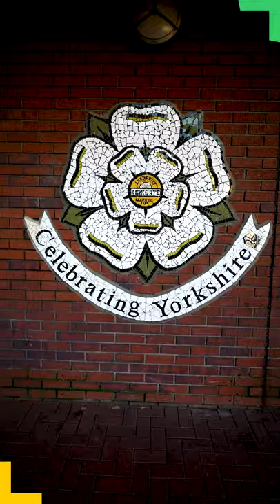Some of the best street art and murals in Leeds!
Exploring the BEST murals in Leeds 🖌🌈

Sunny winter days are a great excuse to check out the stunning art around our city 🤩☀

Featuring:
🎨 'You & Me' by Anthony Burrill
🎨 'Athena Rising' Nomad Clan
🎨 Kalvin Phillips, Josh Warrington and Rob Burrow by Akse
🎨 'Rainbow of Hope' by Seagulls Paint
🎨 'INSA X Moniker' by INSA